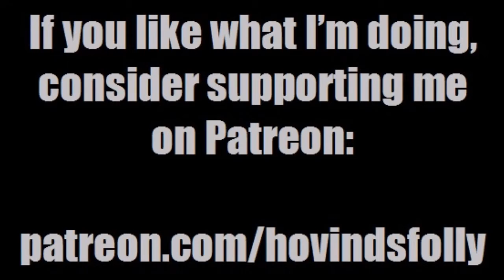Response to Kent Hovind – Question #10 (No Evidence?)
Oh, I'm still gonna give Kent my five examples of evolution beyond the limits of a kind, but first I think we need to discuss how his definitive statement, "there is no evidence," plainly shows that he isn't really, honestly open to seeing any evidence.  His mind is already made up.  Is yours?